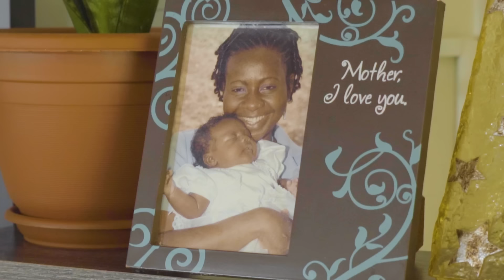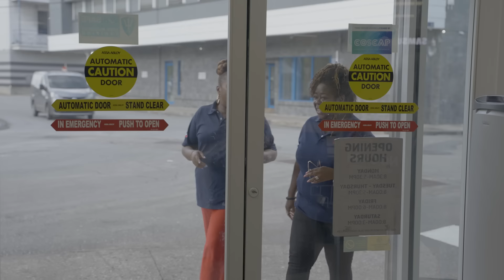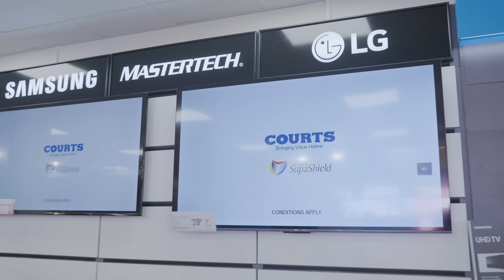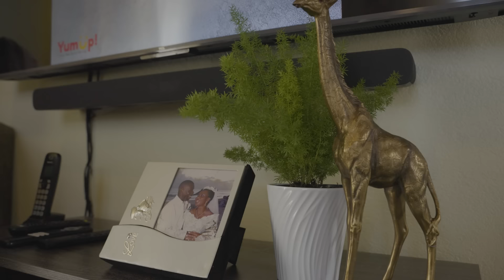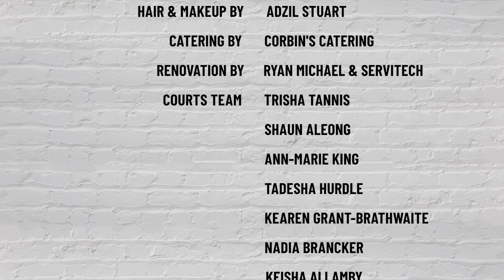Home Makeover Show - Transformation 1 | Barbados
The Caribbean has an all-new online home makeover show – COURTS Operation Home Transformation – launched by Loop News. The new show features a lucky guest whose home is transformed thanks to a $20,000 budget from the Caribbean’s largest furniture, appliance, and electrical retailer.

The first Barbados episode in the series features Karan Callendar from St.Phillip, Barbados who entered the competition on Loop News. Karan was selected as the lucky winner who was chosen to have her living room transformed by the expert team at Courts led by, lead designer Judy Holder-Babb.